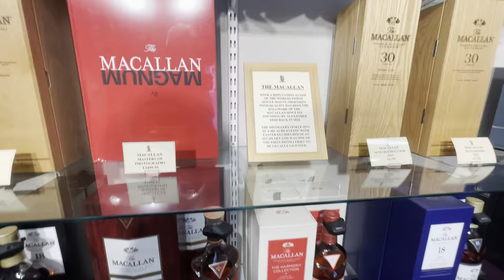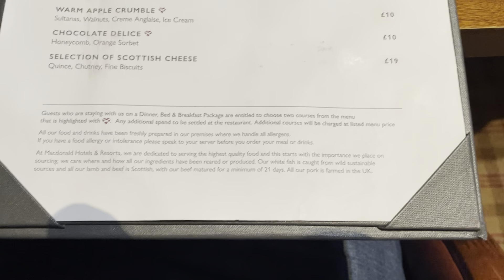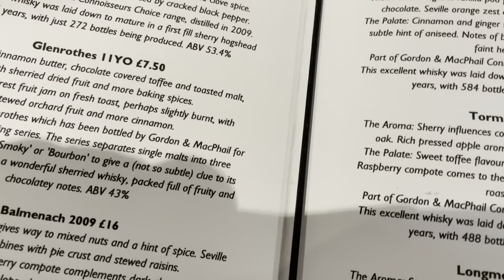REVIEW: Revealing the Cost: 7-Night Half Board Stay at MacDonald Highland Hotel - Aviemore Scotland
In part 2 of our review of the MacDonald Highland Resort in Aviemore, Scotland, we disclose the price of our 7-night half board stay. Discover if the experience matches the expense and if this resort is worth your investment for a Highland retreat.